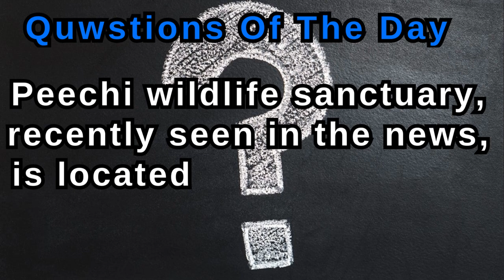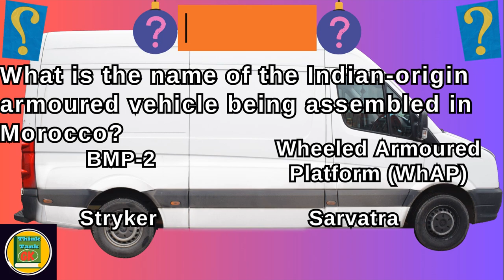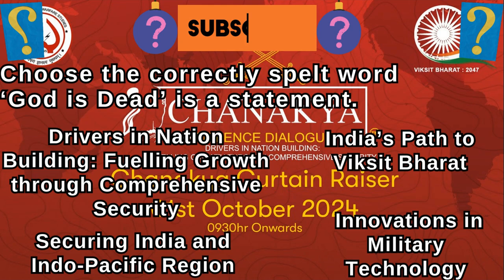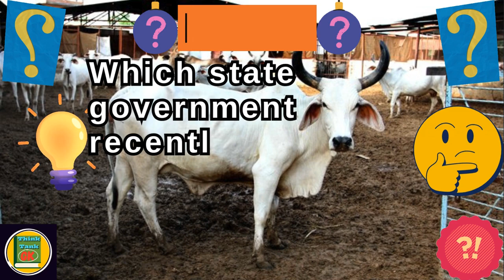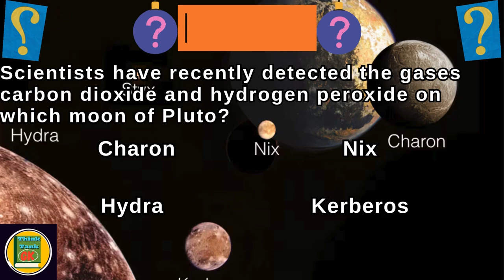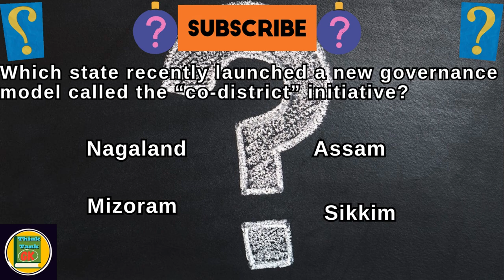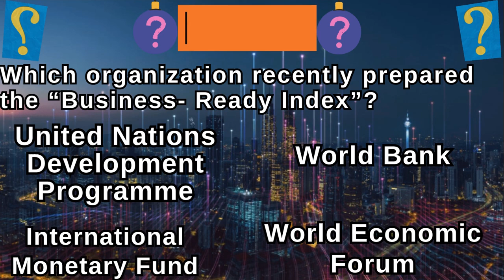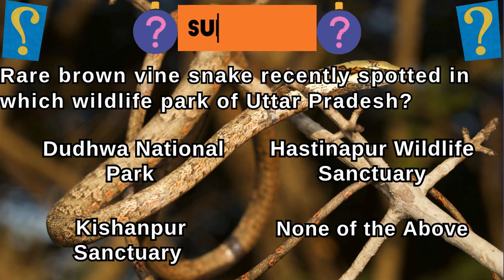Current Affairs October 2024 GK Questions And Answers || Latest GK Questions